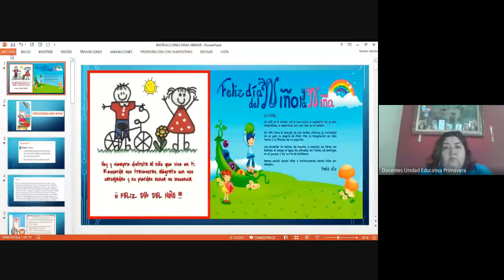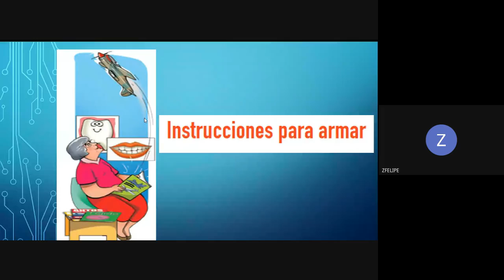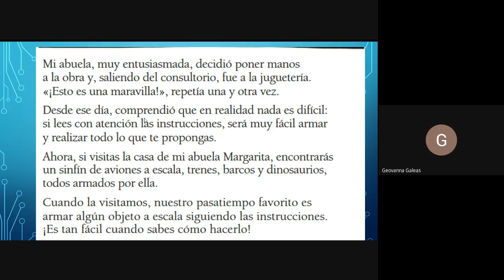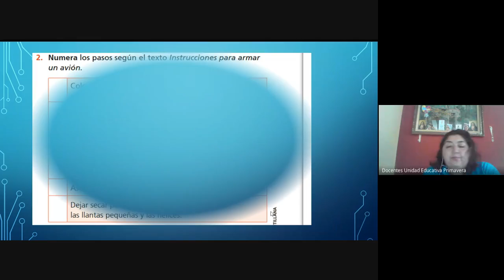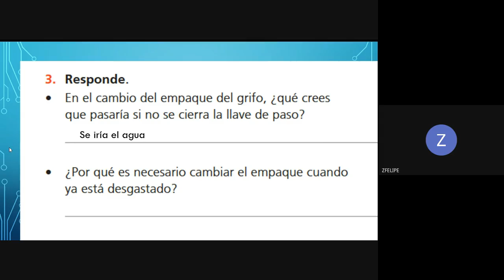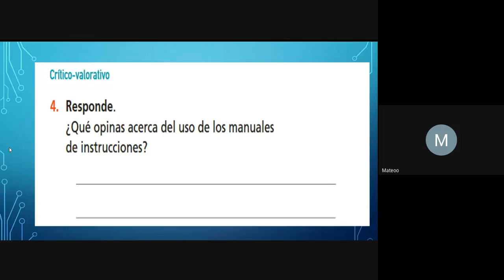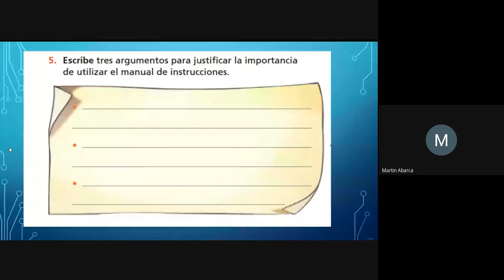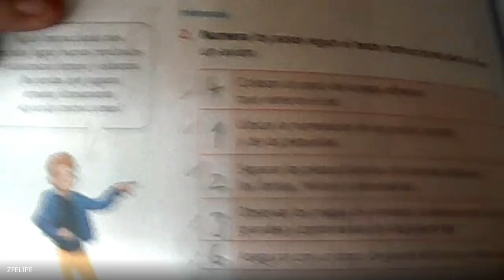7MO 08 00 – LENGUA Y LITERATURA CLASE VIRTUAL – 01 JUNIO 2020